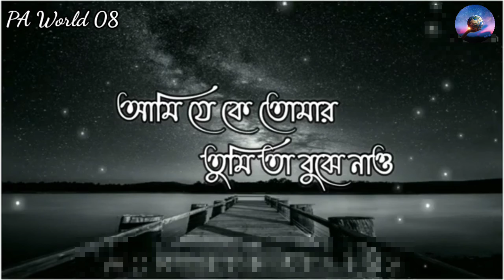Ami Ja ke Tomar || Bengali Sad song Whatsapp Status Video || Armaan Malik Bengali Song|(PA World 08)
:::::keep Loveing:::::::
:::::Keep supporting::
agar aapko video acche lage to ek like kar dijiye aur comment bhi bataiye aapko Mera next video mein kaun sa contact dekhaNa Pasand karenge...